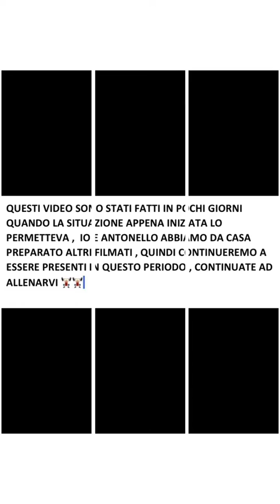ALLENAMENTO 1° PARTE DONNE IN GRAVIDANZA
un piccolo allenamento dafare anche in casa , senza attrezzatura ,per tenersi in forma durante il periodo della gravidanza